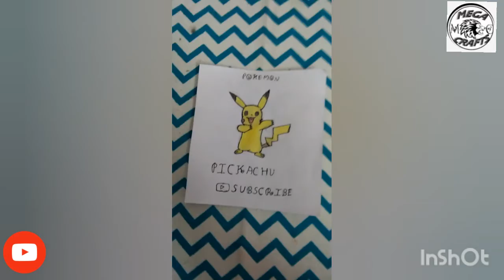How to draw pokemon pikachu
This channel is used to share my ideas about crafts,DIY, tricks for you.

1LIKE= Good Cheerful to me
1COMMENT= Your suggestions for my videos
1 SHARE= Blessful by your love